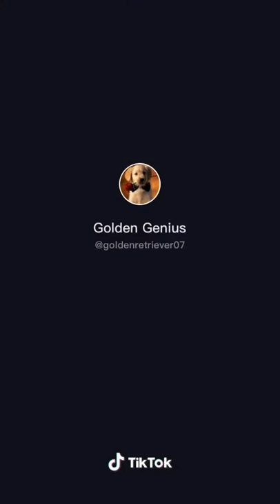Golden retriever saving his best friend fish!